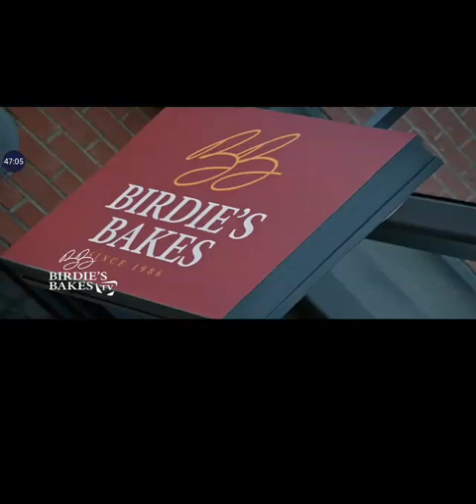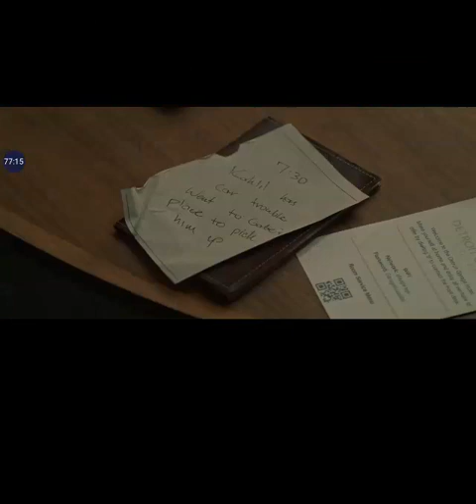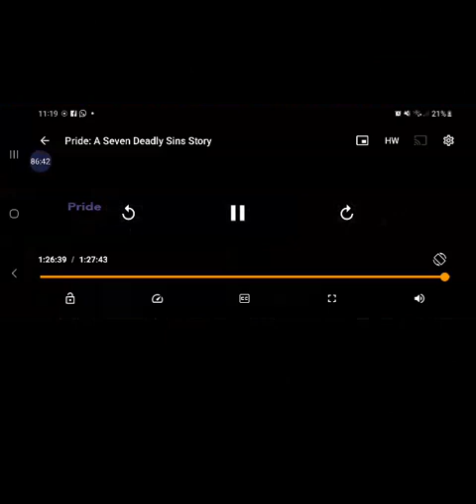The Story of Pride| Seven Deadly Sin| Reality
This is the story od Birdie who has a bakery and tv star reality show. Her world started to fallen apart once her family secret is put in the spot light. Some of her secret threaten her reputation.

watch until the end.

Comments what Show or movie you want to upload next.

the Goal is 10k